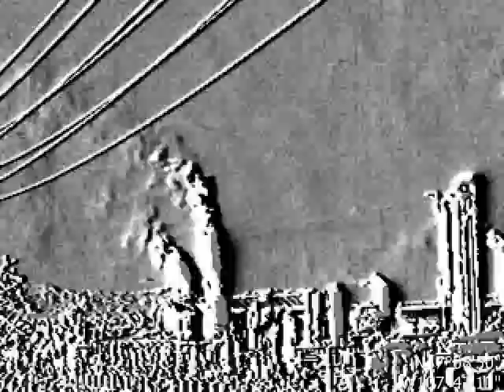Williams Natural Gas Plant in Ignacio, CO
This is a FLIR video showing emissions at the Williams Natural Gas Plant in Ignacio, Colorado (Also from same facility.)

This video was taken by an Infrared Training Center (ITC) certified thermographer and is part of Earthworks' Citizens Empowerment Project.

• 1-Pentene - 5.6g/hr
• Benzene - 3.5g/hr
• Butane -0.4g/hr
• Ethane - 0.6g/hr
• Ethanol - 0.7g/hr
• Ethylbenzene - 1.5g/hr
• Ethylene - 4.4g/hr
• Heptane - 1.8g/hr
• Hexane - 1.7g/hr • Isoprene - 8.1g/hr
• MEK - 3.5g/hr
• Methane - 0.8g/hr
• Methanol - 3.8g/hr
• MIBK - 2.1g/hr
• Octane - 1.2g/hr
• Pentane - 3.0g/hr
• Toluene - 3.8g/hr
• Xylene - 1.9g/hr

The GF-Series cameras also detect:
• Ethylene (C2H4)